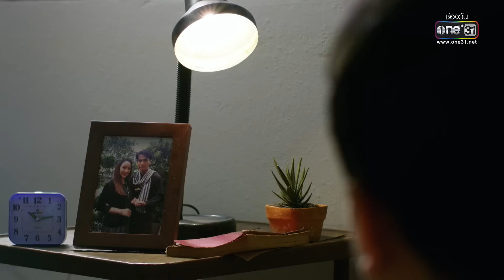ข้าวเหนียวทองคำ | EP.01 (3/4) | 21 ก.พ. 66 | one31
ติดตามชม ข้าวเหนียวทองคำ ทุกวันจันทร์-ศุกร์ 1 ทุ่มตรง ทาง
📍 ดู “ข้าวเหนียวทองคำ” ผ่านช่องทางออนไลน์ ฟรี! ที่แรก! ที่

ใหม่ Hilux Revo-D กับดีไซน์ใหม่ พลังแรงมั่นใจด้วยเครื่องยนต์ GD SuperPower
ขับสบายด้วยระบบช่วงล่าง SuperFlex Suspension
พร้อมฟังก์ชั่นความสะดวกครบครัน เพื่อให้คุณใช้ชีวิตได้มากกว่า

“ข้าวเหนียวทองคำ” เป็นเรื่องราวของ เคน (ทีม-คุณากร) หนุ่มโรงงานสู้ชีวิต ที่โชคชะตาผกผันทำให้ได้รับพลังวิเศษจากการจกข้าวเหนียว จนเขามีพลังมหาศาล วันหนึ่งมีเหตุให้เคนไปเกี่ยวข้องกับเหตุการณ์จับตัวประกัน และได้เข้าช่วยเหลือ พลอย (เซียงเซียง-พรสรวง) จนเกิดเป็นความประทับใจแต่ดูเหมือนโชคชะตายังเล่นตลกไม่เลิก

เมื่อเคนยังเข้าไปพัวพันกับกลุ่มผู้มีอิทธิพล และเจ้าพ่อค้ายาเสพติดรายใหญ่อย่าง เฮียเก๊า (เชน-ธวัชสรรค์) จนถูกไล่ลาตามฆ่าเคนจึงต้องทำทุกวิถีทางเพื่อเอาตัวรอดรวมทั้งการลุกขึ้นมาผดุงความยุติธรรมคอยจัดการผู้มีอิทธิพล

และแก๊งค้ายา และนี่เป็นเพียงจุดเริ่มต้นของข้าวเหนียวทองคำ แต่ศึกระหว่างธรรมะและอธรรมในครั้งนี้จะลงเอยอย่างไร และความรักของเคนกับพลอยจะเป็นเช่นไร ร่วมลุ้นได้ในละคร “ข้าวเหนียวทองคำ”

ติดตาม ละครข้าวเหนียวทองคำ ทุกวันจันทร์-ศุกร์ เวลา 1 ทุ่มตรงทางช่องวัน 31 และดูย้อนหลังได้ทาง oneD